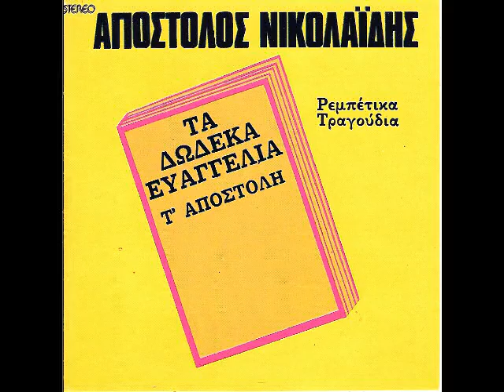ΑΠΟΣΤΟΛΟΣ ΝΙΚΟΛΑΪΔΗΣ - Και μητρώο καθαρό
'' Και μητρώο καθαρό '' ΑΠΟΣΤΟΛΟΣ ΝΙΚΟΛΑΪΔΗΣ
(Διασκευή του Απ΄Νικολαίδη )
LP - Τα 12 ευαγγέλια τ' Αποστόλη (1979)

Στα βάθη της Ανατολής
έλα μαζί μου να το βρεις
εκεί που δεν το κυνηγάνε
και ελεύθερα μπορείς
στο περίπτερο ακόμα
το καϊνάρι να το βρεις.

Δίχως φόβο κι αγωνία,
εκεί θα πάω να τη βρω,
αργιλέ για να φουμάρω
και μητρώο καθαρό.

Με τα ντερβίσια συντροφιά
θα τον ανάβω το λουλά,
δίχως φόβο να με πιάσουν
και στην κλούβα να με παν,
ούτε για φωτογραφίες
για profil και για en face.

και μητρώο καθαρό.